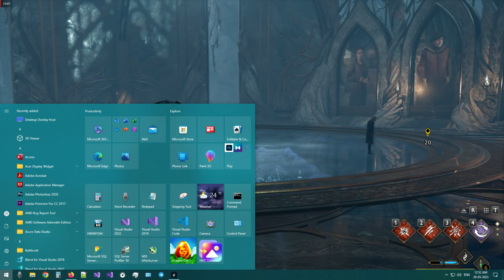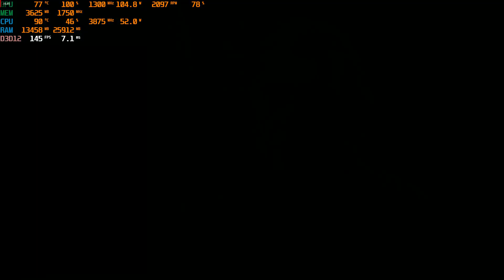Hogwarts Legacy || The Third Trial || Dance with the dead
Desktop Specs:
CPU:  Ryzen 5 3600
GPU:  Asus Strix Radeon RX 570 OC
CPU Cooler: DeepCool Gammaxx S40
RAM:  Corsair Vengeance LPX DDR4 CL16 3000MHz 8GB*2
MOBO: MSI B450M PRO VDH
SSD:  Western Digital SN750 1TB M.2 NVME
HDD:  Western Digital Blue 1TB 7.2k rpm HDD
PSU:  Corsair CX450 PSU
Cabinet:  Corsair Carbide SPEC 04 cabinet.

All drivers are latest with WIndows updated to latest version and Radeon Drivers with version  23.5.1.
BIOS is updated to 7A38vMB.

Recording done with Radeon Relive.